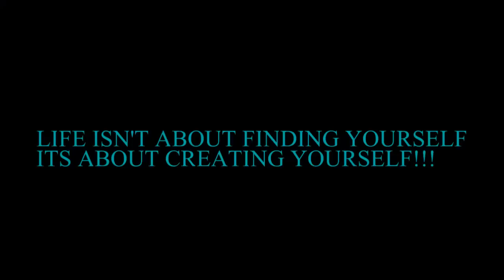Making Love With Fitness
Making Love With Fitness this will get you motivated to workout and capture your love that you have for fitness, the way you feel when you accomplish something new or reach your goals.  you know how i do Fury Style get fit all day everyday.

Most Important the insane beat is by my one of my favorite producers of all time Joey Trife checkout his

stay fit my friends.